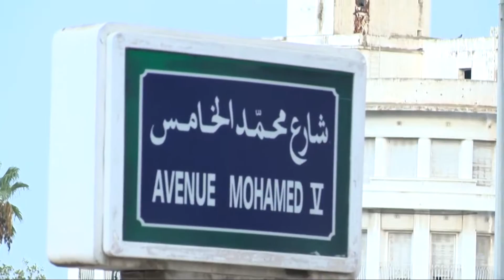Мухтешем дюнья, Тунис